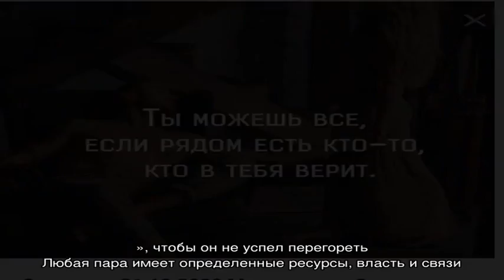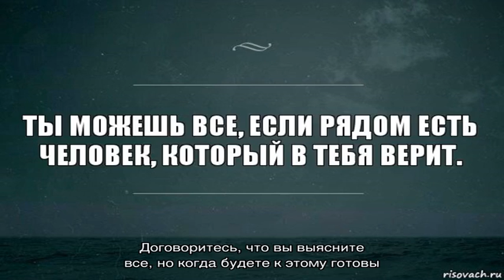Что делать, если в отношениях все плохо? Как вернуть былые чувства и стоит ли это делать? Почему п.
Что делать, если в отношениях все плохо? Как вернуть былые чувства и стоит ли это делать? Почему портятся отношения в семье?